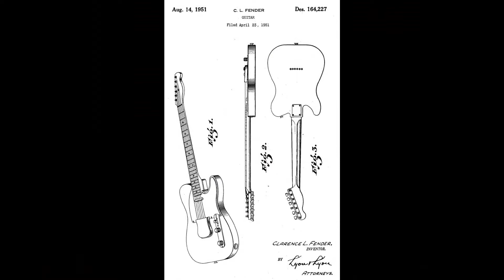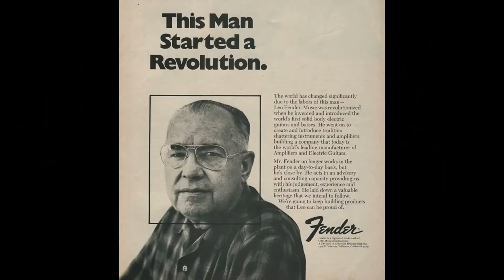LEO FENDER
Clarence Leonidas Fender foi um construtor de guitarras estadunidense, fundador da Fender Musical Instruments Corporation.